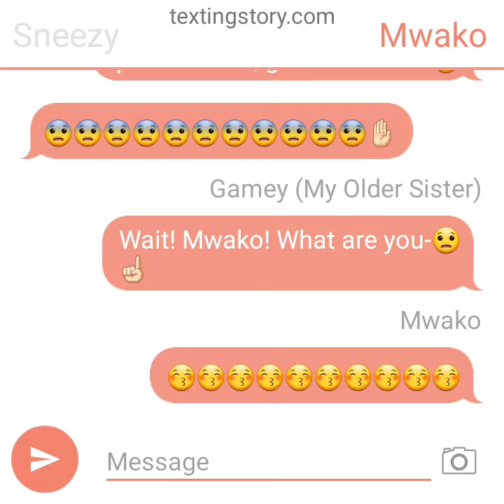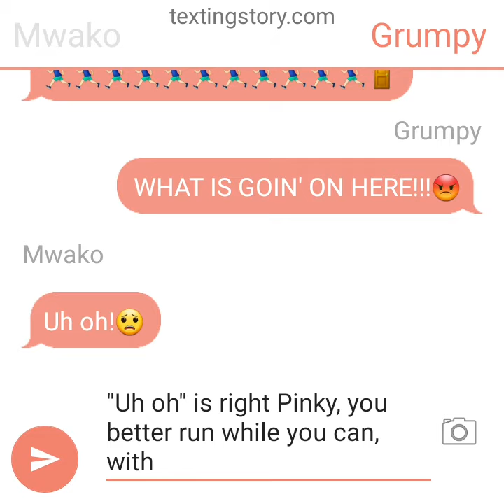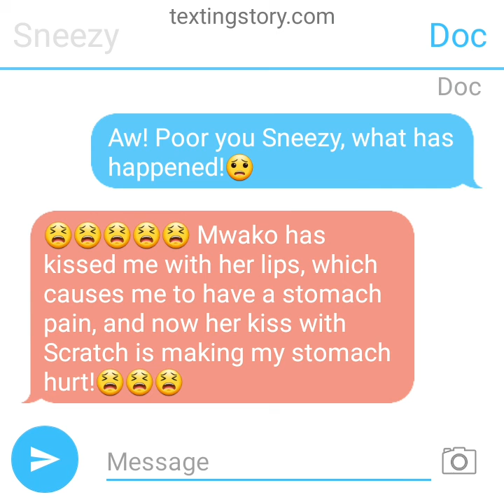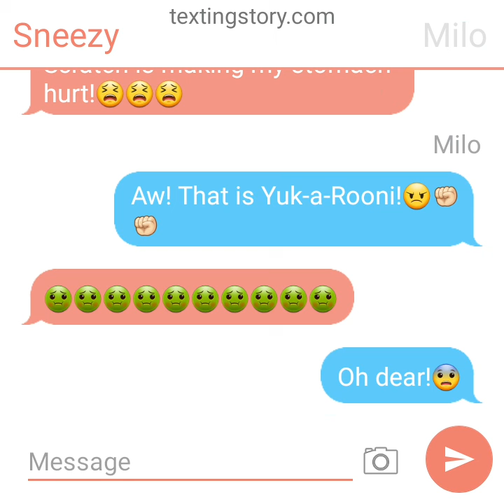Sickly Nerves...Again!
Season 10: On Your Sickly Nerves